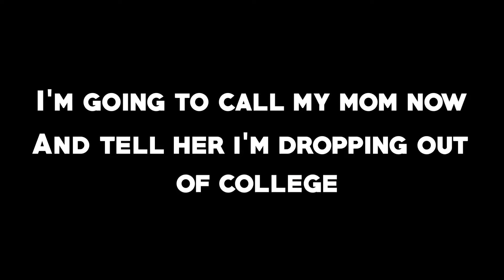When You Call Your Mom And Tell Her You're Droping Out Of College...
I'm literally calling my mom and letting her know I'm gonna be droping out of college...this is gonna be a good one

New here :

I'm Tony, and if you're trying to take your life to the next level then this channel is for you 'cause I put up selfimprovent, grooming, fitness and dating advice content here on this channel...good luck with your self improvement journer
And remember...always stay positive✅